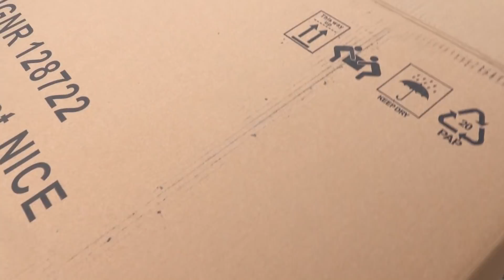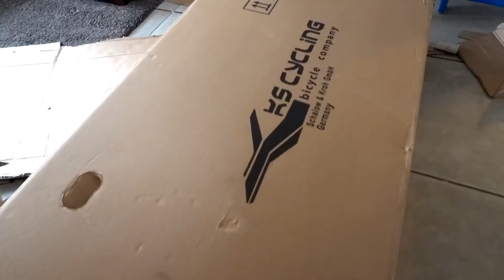EXTREEM SNELLE GLIJBAAN MAKEN ! (GEVAARLIJK!) - De Bakkertjes #440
Wij gingen een mega harde en snelle glijbaan maken van kartonnen
dozen op onze trap. 2 jaar geleden hebben we dat ook gedaan samen met een vriendin van Jesse en Sem, Rachel. Dus die doet nu ook weer mee! Leuk om het verschil tussen toen en nu te zien! Maar deze glijbaan gaat ook weer mega hard! Ook komt er af en toe een confetti kanon voorbij. Dat is lachen!

Wij zijn De Bakkertjes!